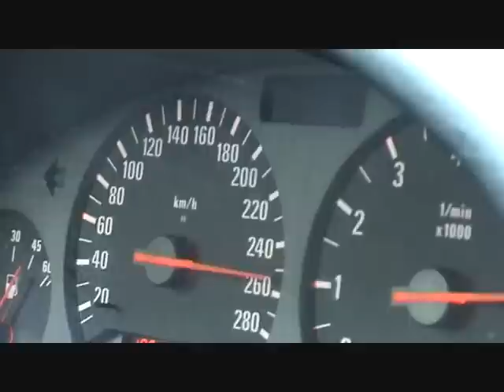E36 M3 VS YAMAHA R6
E36 M3 3.0 VS YAMAHA R6,CAR VS BIKE,ARABA VS MOTOR,TURKISH M3